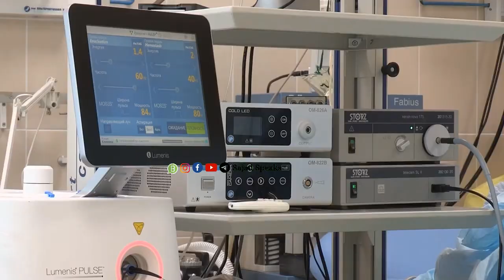Biggest Good News For JKBOPEE Aspirents For Bsc Nursing, Pharmacy, Diploma 😱 Colleges Given Access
Topic:- Biggest Good News For JKBOPEE Aspire ts For Bsc Nursing, Pharmacy, Diploma 😱 Colleges Given Access

Tags ✨

The information shared in the videos is based on the creator's understanding and should not be considered as professional advice. Viewers are encouraged to conduct their own research and, if necessary, consult with qualified professionals for specific guidance. Sajad Speaks is not responsible for any actions taken by viewers based on the information presented in the videos. Any external links or resources mentioned are for reference purposes and do not imply endorsement. The channel aims to promote learning and critical thinking while fostering a respectful and inclusive community.

Tags 🔑